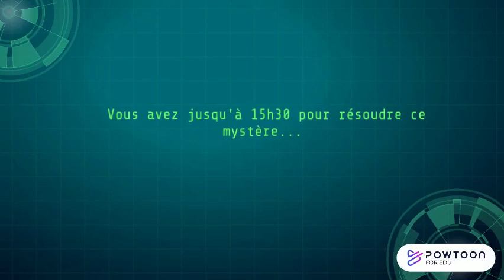Enquête au lycée Paul Langevin de Martigues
Lundi 31 mai 2021 les élèves de 1ere Spé PC ont participé à une grande enquête au sein du lycée. A leur arrivée, ils ont été pris en charge et briefés sur le terrible drame (fictif) qui venait de se produire : l'assassinat d'un élève. Afin de démasquer le meurtrier ou la meurtrière, ils ont du  analyser des indices (déterminer le diamètre d'un cheveux, mesurer la vergence d'un verre, identifier une drogue de synthèse, chercher des traces de sang sur l'arme du crime...) mais aussi interroger des témoins et des suspects incarnés par des membres du personnel.

Tout ceci leur a permis de réutiliser des savoirs et savoirs-faire acquis cette année: diffraction de la lumière, perception de la couleur, focométrie, analyse de protocole, identification d'un montage de synthèse, spectroscopie infra-rouge, masse molaire...